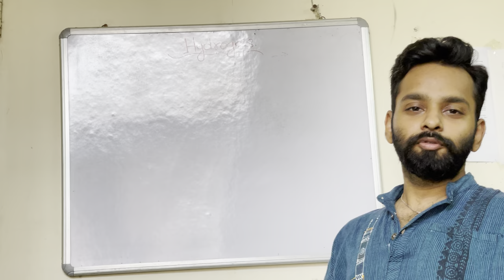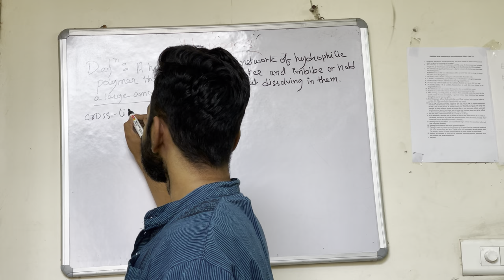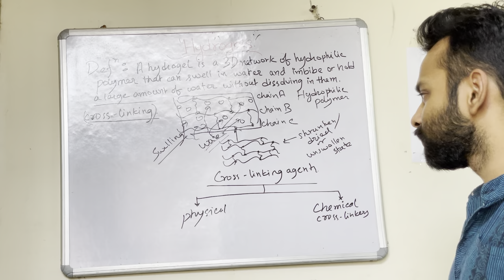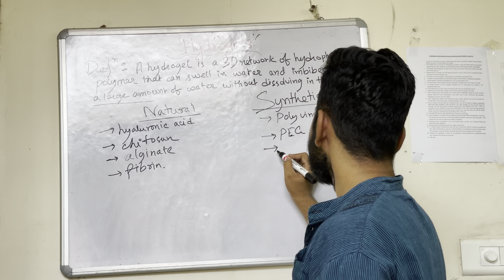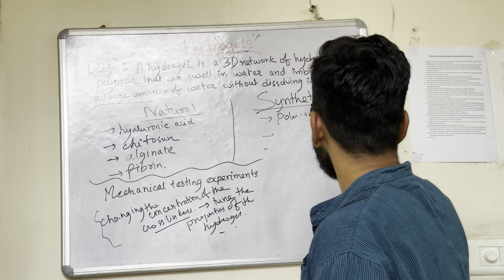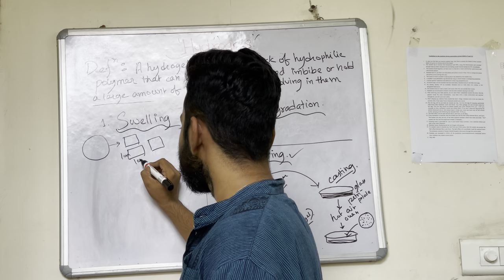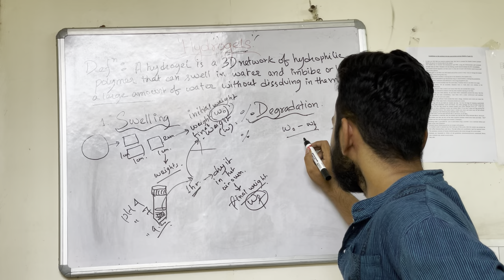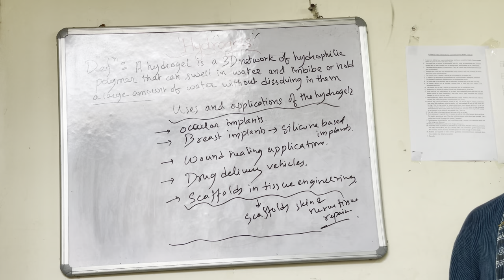Hydrogels- Introduction, Synthesis, Characterisation and Applications